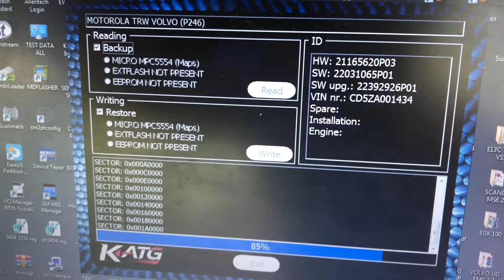Test Read UD truck GH11TRW EMS2.2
Test Read Motolora MPC5554 in Ud truck GH11 by K-TAG after ECU Damaged.

UD truck
Volvo EMS2.2
EMS 2.2